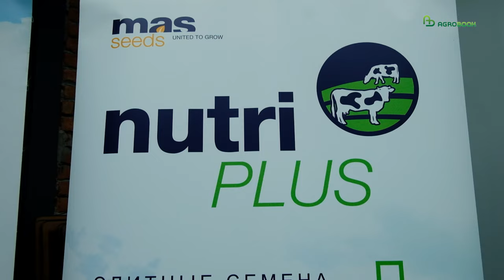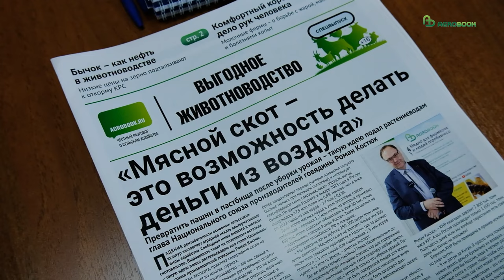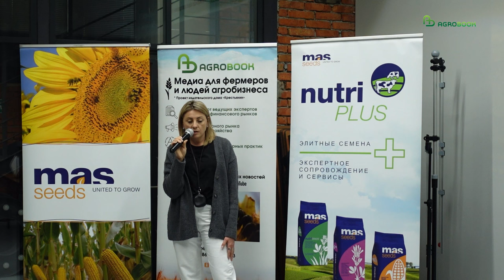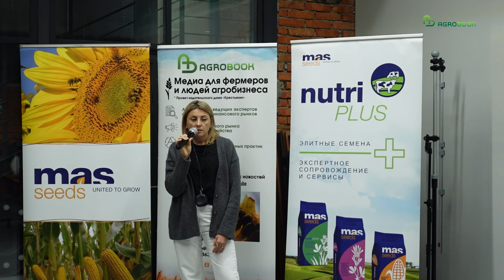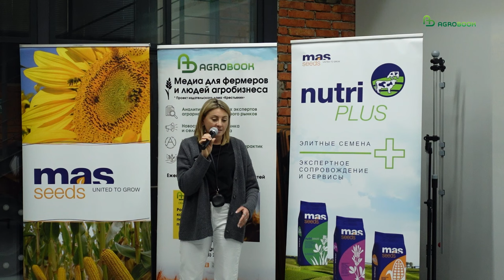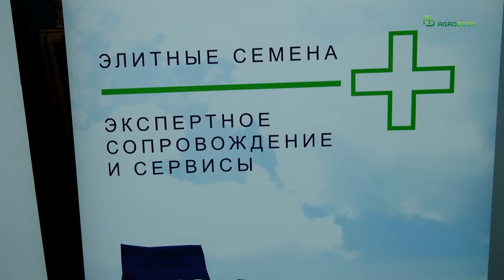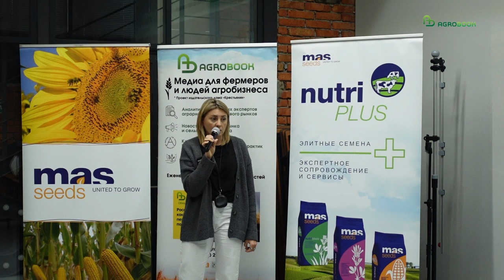Прибыль молзавода - в объемах переработки | Ирина Казанина о сбыте фермерских продуктов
«Сам вырастил - сам переработал» - заманчивая стратегия для фермерского хозяйства. А для молочной фермы? При каких условиях собственный молзавод будет прибыльным?

Своими идеями на этот счет на конференции «Корма и фермы» поделилась Ирина Казанина, глава фермерского хозяйства в Павловском районе Краснодарского края, а с недавних пор еще и глава молочного кооператива.